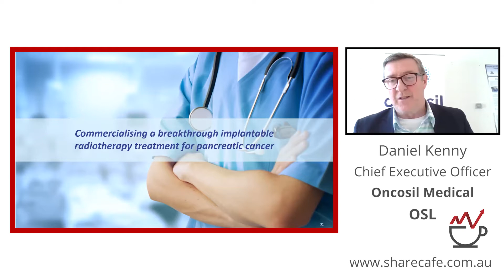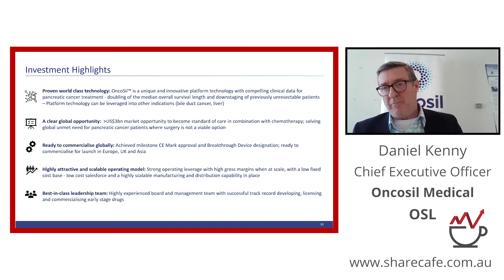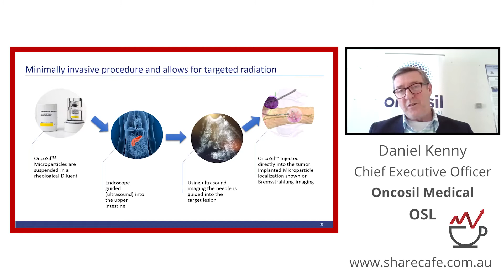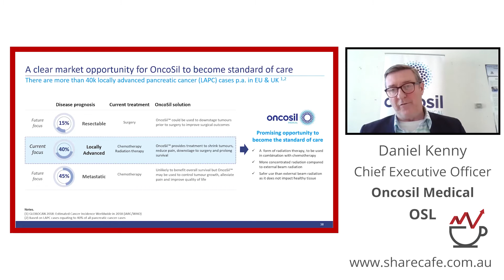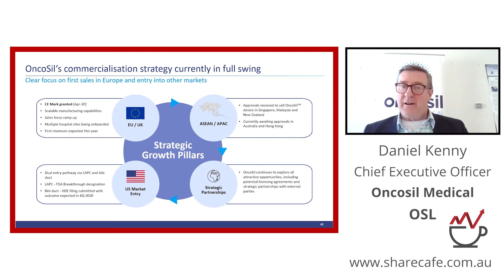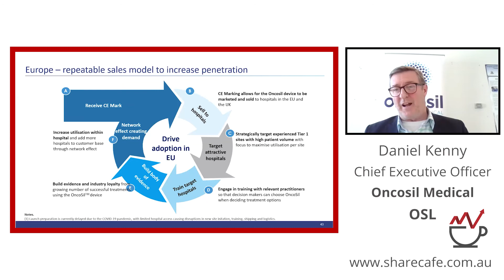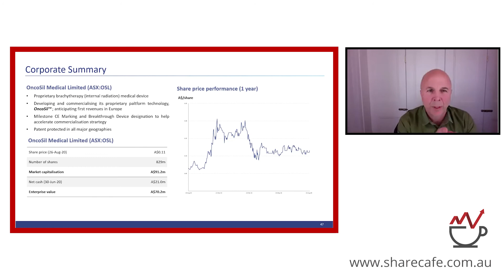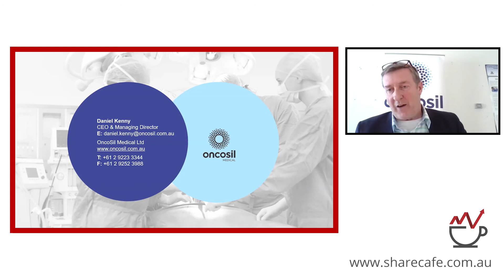ShareCafe 'Hidden Gems' Webinar Oncosil Medical ASX:OSL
OncoSil Medical is a medical device company seeking to advance radiation for cancer patients. OncoSil Medical’s lead product, OncoSilTM is a targeted radioactive isotope (Phosphorus-32), implanted directly into a patient’s pancreatic tumours via an endoscopic ultrasound. Treatment with the OncoSilTM is intended to deliver more concentrated and localised beta radiation compared to external beam radiation.

OncoSil Medical has conducted six clinical studies with positive results on tolerability, safety and efficacy. CE Marking has been granted for the OncoSilTM device which can be marketed in the European Union and the United Kingdom. The OncoSilTM device has also been classified a Breakthrough Device in the European Union and the United Kingdom.